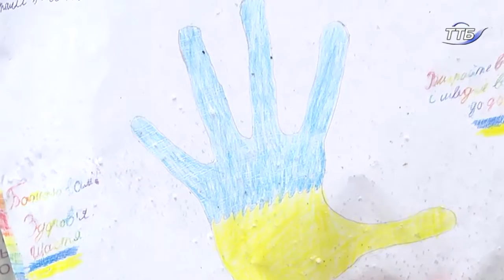Три тонни подарунків від Миколая волонтери повезли з Тернополя на Схід